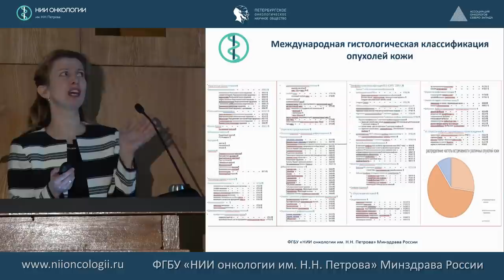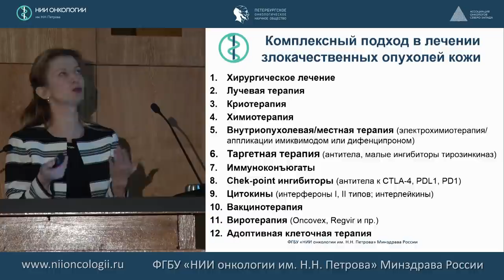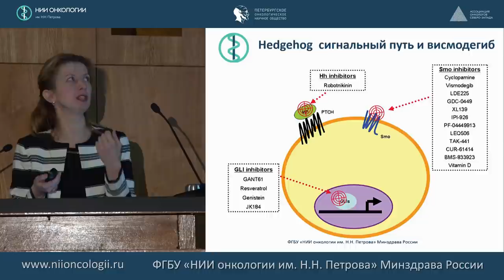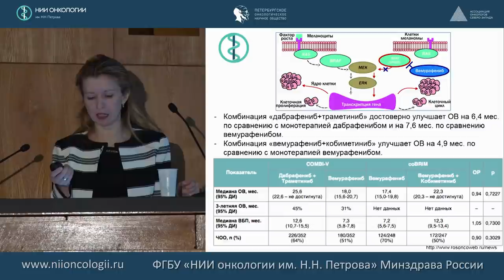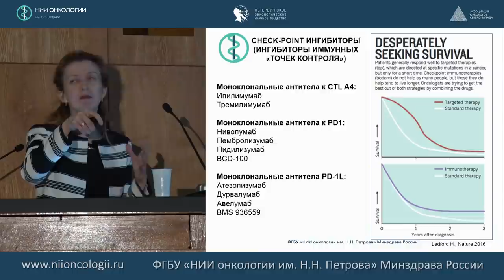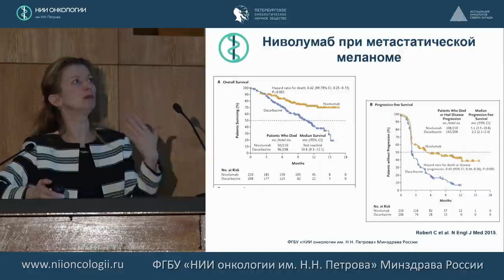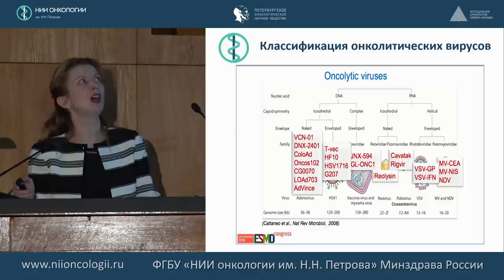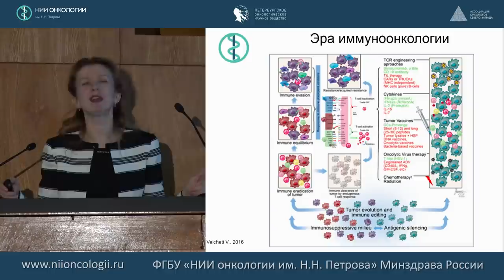Системная терапия при онкологических заболеваниях кожи.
Т.Ю.Семиглазова. Д.м.н., заведующая научным отделом инновационных методов терапевтической онкологии и реабилитации ФГБУ «НИИ онкологии им. Н.Н. Петрова» МЗ РФ.